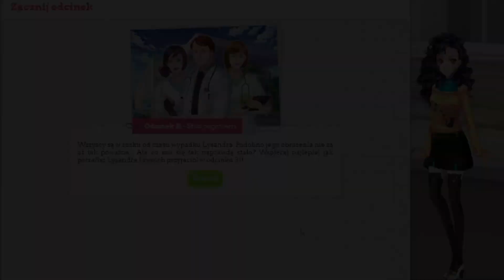💕 Słodki Flirt Liceum 💕Lysander mnie nie pamięta😓 odc. 31 [1/2]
Cześć! Zapraszam Was na 31 odcinek Słodkiego Flirtu!